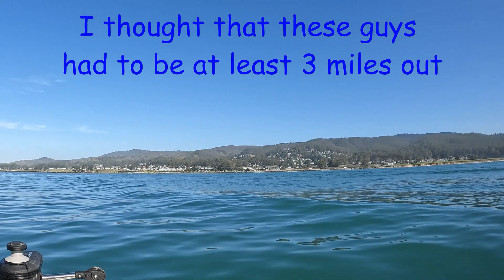Half Moon Bay Crabbing Report 2/18/22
I've never seen so many commercial crab pots that close to shore.